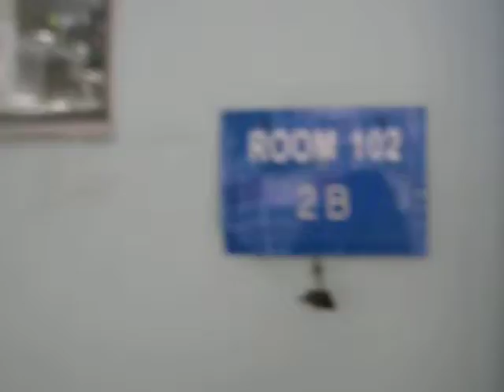My Classroom in Hung Hom Hong Kong September 2012